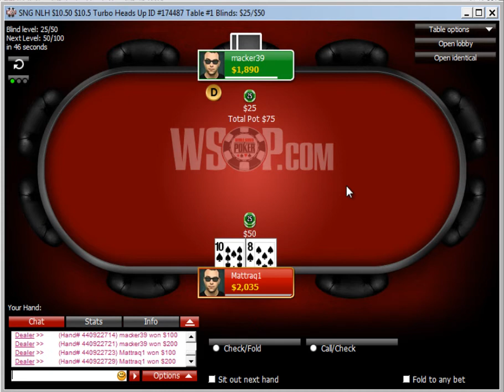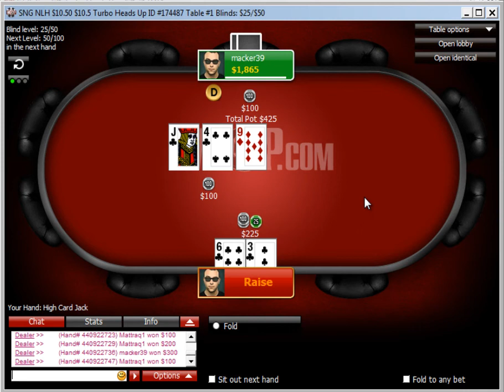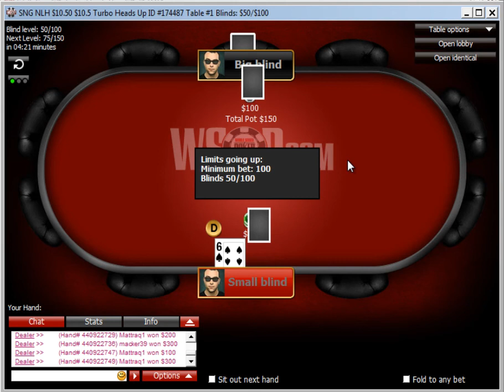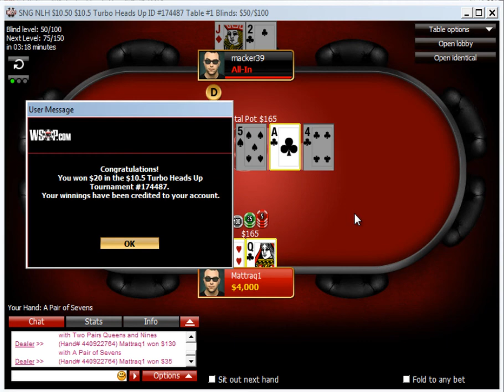Heads Up Turbo Vs Aggressive Opponent On WSOP.com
video producer Mattraq1 and RyPac13, Mattraq plays a $10 turbo heads up sit n go game on the WSOP's legal Nevada real money online poker room at WSOP.com. Mattraq and RyPac discuss the structure, the software, and Matt's decisions playing against this unknown but aggressive opponent.